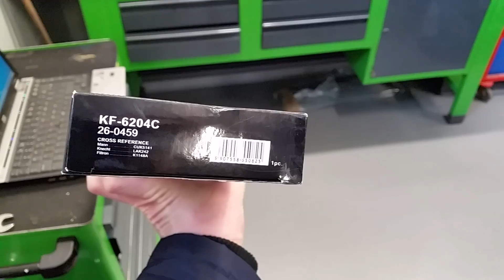Jaguar X-TYPE - koszty serwisu - Jaag VLOG #10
Zasady konkursu:
- polub fanpage PMO na facebooku,
- w komentarzu pod tym filmem odpowiedz na pytanie zadane w filmie.

8 litrów oleju PMO 5W30 wygra osoba, która jako pierwsza poda najbardziej zbliżoną do prawdziwej wartość parametru oleju PMO, o którym mowa w filmie.

Na odpowiedzi w komentarzach pod filmem czekam przez tydzień od dnia publikacji filmu.